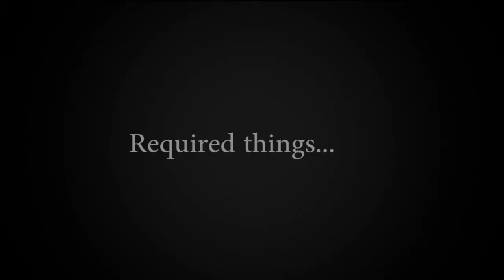😜 TRY NOT TO LAUGH 😜 - COOKING IN GTA V STYLE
Lets cook something in GTA V in GTA way -  try not to laugh 😜😜

If you laugh for at least 0.001 ms 👉🏼  Please give a LIKE  👍🏼

冗談ではない -  GTA V STYLEでの料理

ESSAYEZ DE NE PAS RIRE - CUISINE DANS GTA V STYLE

محاولة عدم التدخين - الطبخ في GTA V STYLE

尝试不要笑 - 在GTA V风格烹饪

PROVA DI NON RIDERE - CUCINARE IN GTA V STYLE

НЕ ПЫТАЙТЕСЬ СМЕСЯТЬ - ПРИГОТОВЛЕНИЕ В СТИЛЕ GTA V

BEST 20 TECH YOUTUBE CHANNEL NAME IDEAS | PART 2

Random Featured Video Around the Channel You May Like